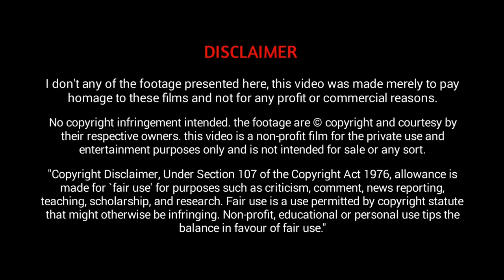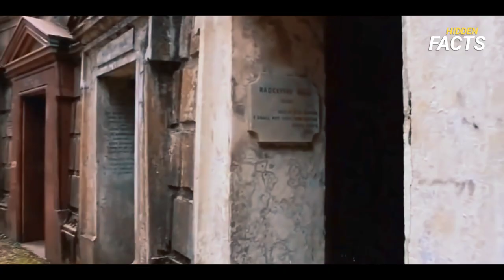നിഗൂഢതകൾ ഒളിഞ്ഞുകിടക്കുന്ന പ്രദേശങ്ങൾ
മറഞ്ഞു കിടക്കുന്ന നിഗൂഢ പ്രദേശങ്ങൾ
This Video About Ten Amazing Mysterious Place In The World In  Malayalam